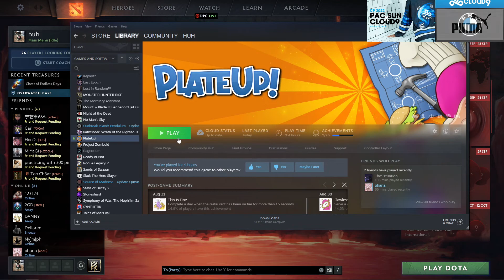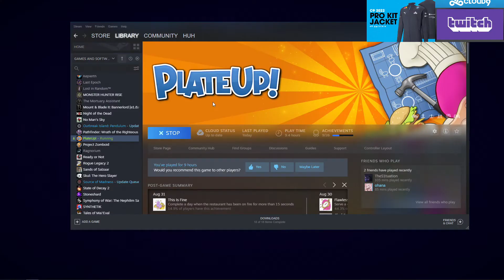SingSing 7th September 2022 part 1 Plate Up #5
Twitch Title: Chill day kinda day plate up into dota 2 - Conan exiles later ad !conan